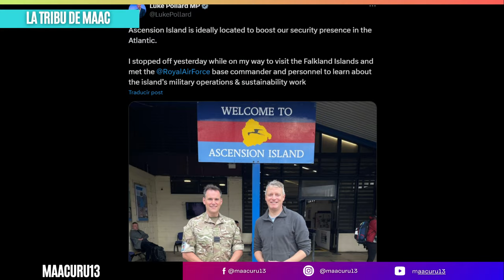Reino Unido Reafirma Soberanía en Islas Falkland🇬🇧